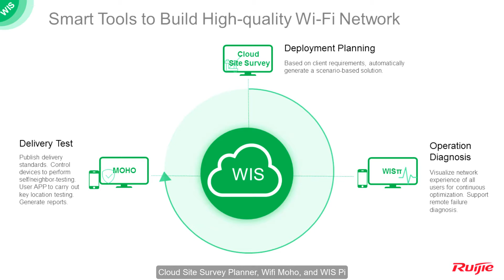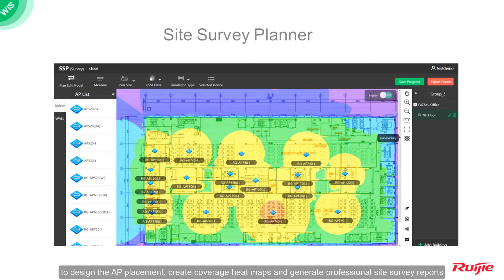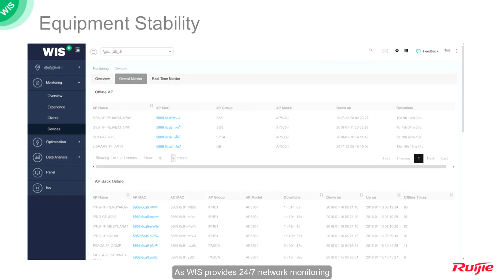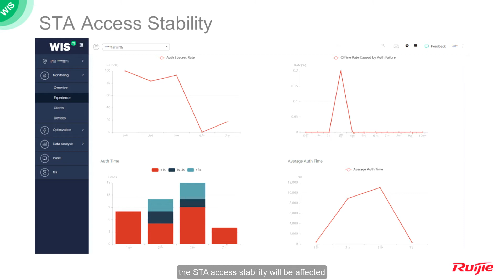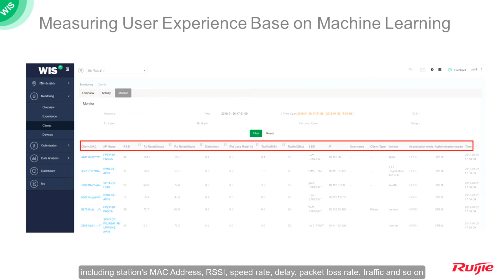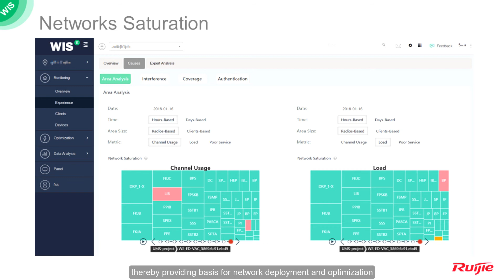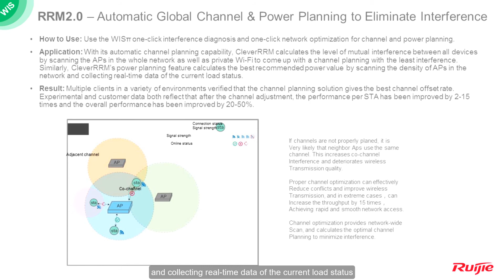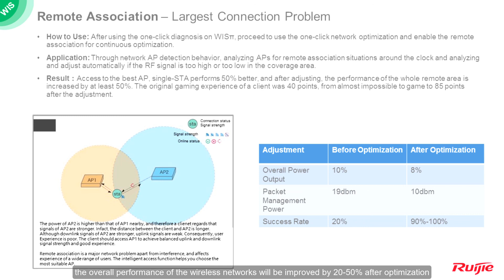Ruijie Networks - Wireless Intelligent Solution (WIS)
WIS is an intelligent service solution developed by Ruijie Networks for enterprise-class wireless networks. From design & planning to implementation, continuous operation and maintenance, and delivery and acceptance, WIS provides intelligent optimization services throughout the wireless life cycle.